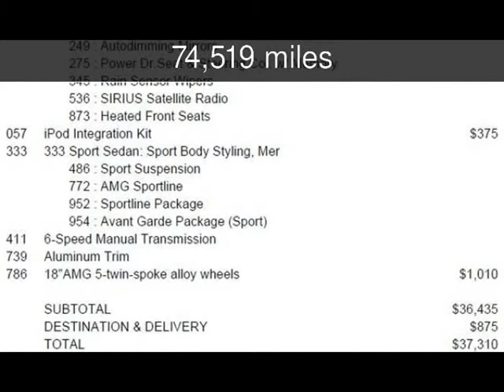2009 Mercedes-Benz C300 3.0L Sport Used Cars - Dallas,Texas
See more details about this used car This 2009 Mercedes-Benz C300 3.0L Sport with 74,519 miles is for sale at Texas Cars Direct.